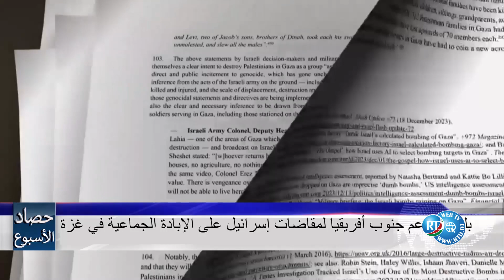Le Focus De La Semaine -Arabe - 26/01/2024